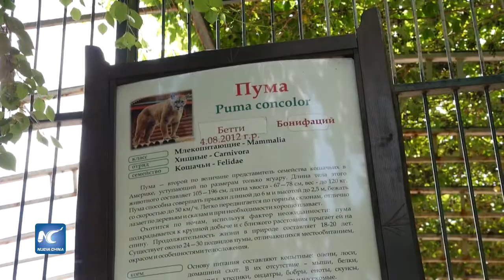Cachorros de puma llamados Libertad y Revolución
Dos cachorros de puma llamados Libertad y Revolución, así como unos polluelos de búho nival han hecho su debut en un zoológico en Nizhni Nóvgorod de Rusia.